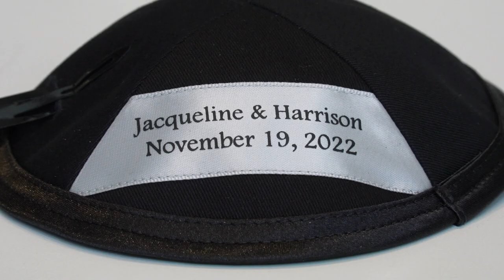Jacqueline & Harrison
"It was a beautiful day" and Jacqueline & Harrison "found something fun to do"...They got married!
What a perfect wedding, an amazing couple, awesome families, what a successful event!
Thanks to Heidi & crew for the planning, Danielle Horvath for capturing the great snaps, Soular for the world class entertainment & Gitta for decor.
We all wish Jacqueline & Harrison lots of happy & healthy times ahead.